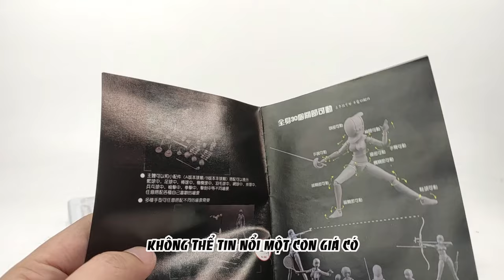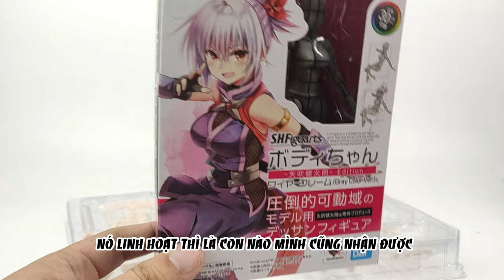TRÊN TAY GREAT TOYS EXX DRAWING MOD Skin color ver( Body CHAN fake siêu đỉnh )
Mình review theo ý mình, nhiều model mình thích mình mua chả vì cái gì cả, nhiều con mình chả xem comic hay phim đơn giản là đẹp là xúc, ngon là xúc, rẻ là xúc, xúc xong review thôi :)
Đại khái nói chung là : Kênh mình chuyên review figure hoặc các sản phẩm mình thích :))
mong mọi người tiếp tục ủng hộ fanpage và kênh youtube của mình
- Mọi người có thể bàn luận và xem thông tin về fig tại Nhóm mình thích mình review :